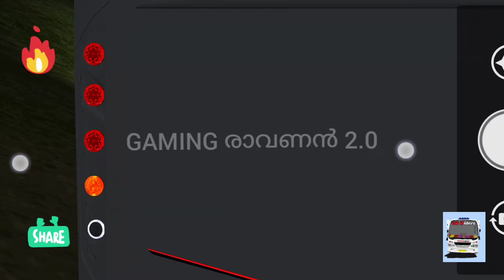Zedpro mod light test || part 1 || team royal riders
Bus details and lighting
pixel light and sound work by - sumith creation 🔥🔥🔥

lights

interior 3d pixel work
window strip

Mod releasing soon🤩😊

About us_____

Gaming Ravanan 2.0 is a official gaming youtube channel of Amal krishna

Main topics discus in this channel _____[#️⃣]

*Bussid related app reviews
*liverys
*mods
*horns accessories etc
*upcoming mods news🔥🔥🔥🔥🔥🔥

_____my resources ______

My device - oppoA52

Screen recorder - Inbuild (oppo)